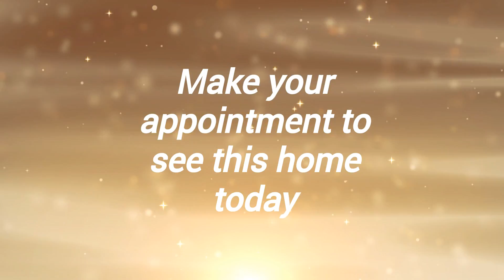5165 Bradley Circle